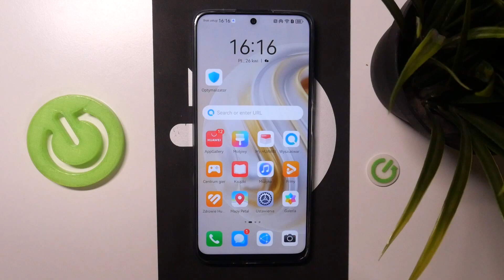HUAWEI Nova 12i - Jak wykonać zrzut ekranu - Na dwa różne sposoby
Chcesz dowiedzieć się, jak wykonać zrzut ekranu na swoim HUAWEI Nova 12i? Ten film jest dla Ciebie! Pokażemy Ci, jak za pomocą kilku prostych kroków możesz wykonać zrzut ekranu na swoim HUAWEI Nova 12i. To jest bardzo przydatne, gdy chcesz udostępnić ekran swojego urządzenia innym osobom. Więc jeśli chcesz dowiedzieć się, jak wykonać zrzut ekranu na swoim HUAWEI Nova 12i, zapraszamy do oglądania!

Jak wykonać zrzut ekranu na HUAWEI Nova 12i? Jak udostępnić zrzut ekranu na HUAWEI Nova 12i? Jak zrobić screenshot na HUAWEI Nova 12i? Jak używać funkcji zrzutu ekranu na HUAWEI Nova 12i? Jak udostępnić zrzut ekranu z HUAWEI Nova 12i do innego urządzenia? Jak skonfigurować zrzut ekranu na HUAWEI Nova 12i?